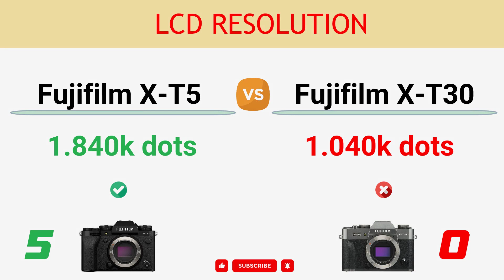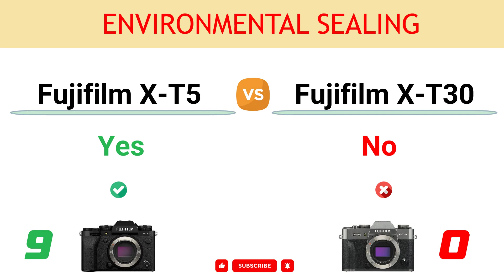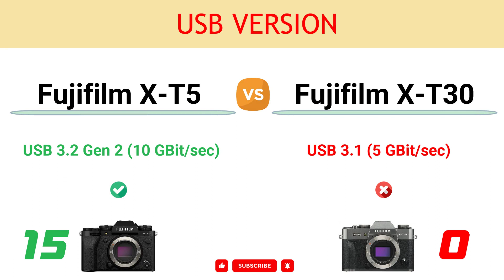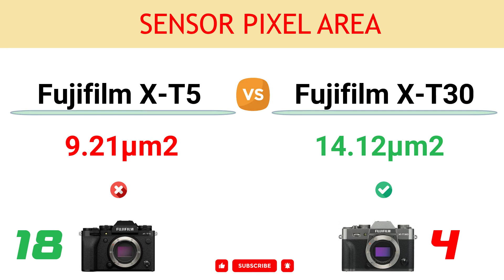Fujifilm X-T5 vs Fujifilm X-T30 Comparison: 18 Reasons to buy X-T5 and 4 Reasons to buy the X-T30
In this video, you can find the reasons to choose between the Fujifilm X-T5 and the Fujifilm X-T30 and decide which camera suits better to your needs.

You can read the detailed comparison of Fujifilm X-T5 vs Fujifilm X-T30

00:00 Video Record Limit
00:10 In-built Image Stabilization
00:20 Viewfinder Magnif.
00:30 Sensor Resolution
00:40 LCD Resolution
00:50 Max Mech. Shutter
01:00 Max Elect. Shutter
01:10 Battery Life
01:20 Environmental Sealing
01:30 Viewfinder Resolution
01:40 Max Video Resolution
01:50 Flash Sync Port
02:00 Pixel Shift High-Res Mode
02:10 Storage Slot
02:20 USB Version
02:30 Animal Eye AF Tracking
02:40 Vehicle Tracking AF
02:50 Webcam Function
03:00 Built-in Flash
03:10 Continuous Shooting
03:20 Weight
03:30 Sensor Pixel Area